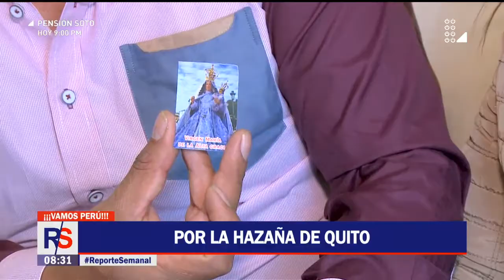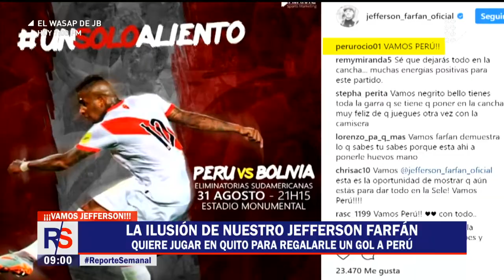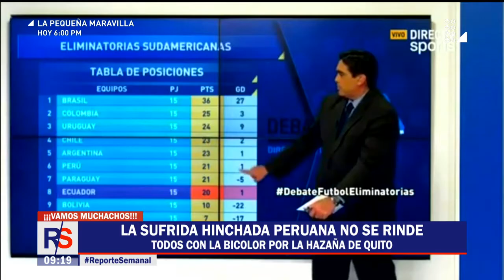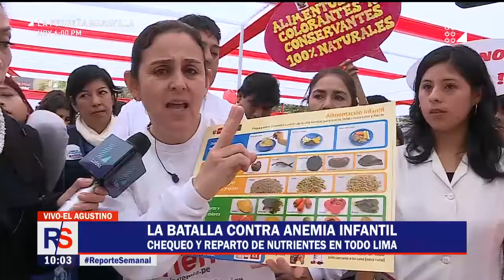Reporte Semanal 3 de septiembre del 2017 Programa Completo